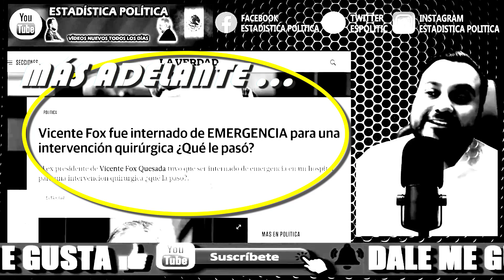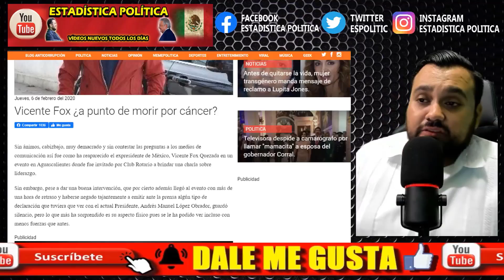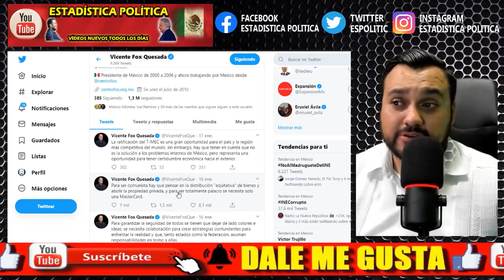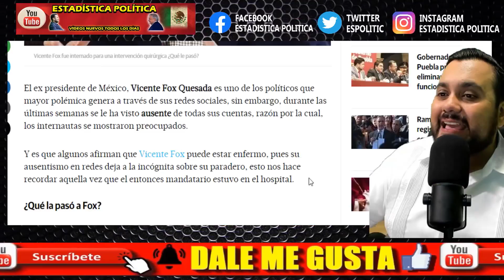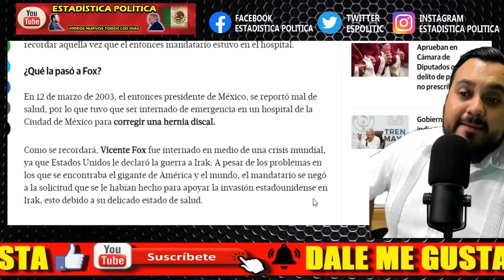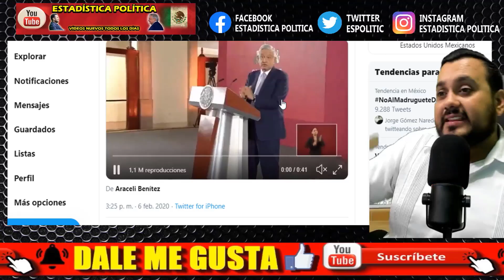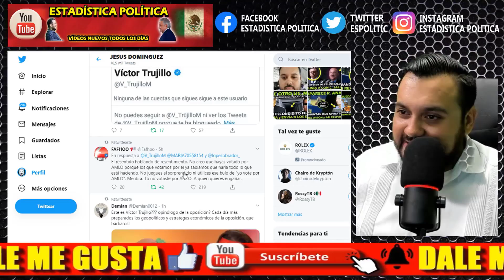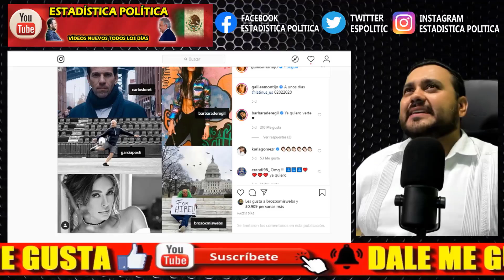¡ V FOX ESTA ENFERMO ! ¿ LO INTERNARON ? REAPARECE ANTE LOS MEDIOS MUY DELGADO Y DESGANADO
AMIG@S ¡ V FOX ESTA ENFERMO ! ¿ LO INTERNARON ? REAPARECE ANTE LOS MEDIOS MUY DELGADO Y DESGANADO - ESTADISTICA POLITICA